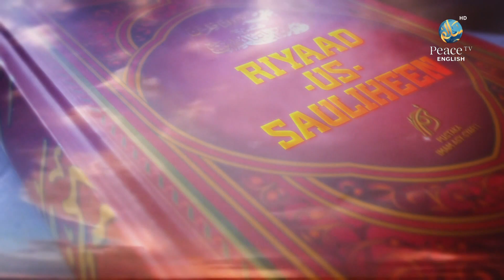Jumu'ah Khutbah and Salaah, Abdulllah Al Kamali, Episode 12